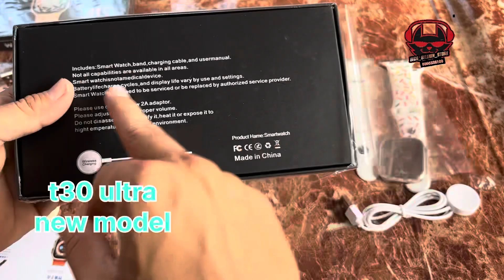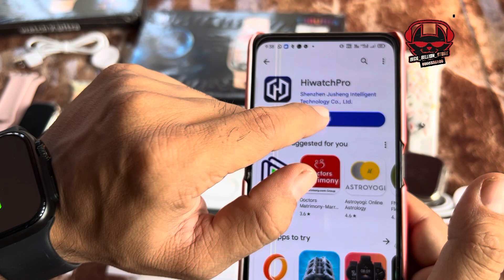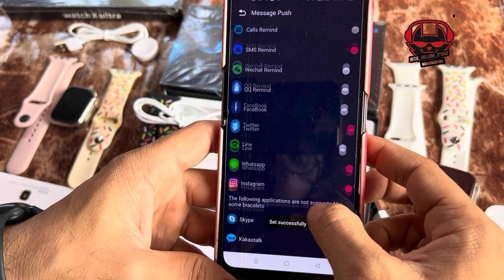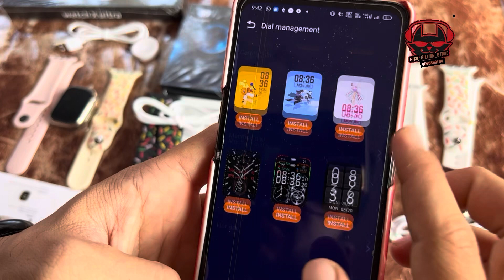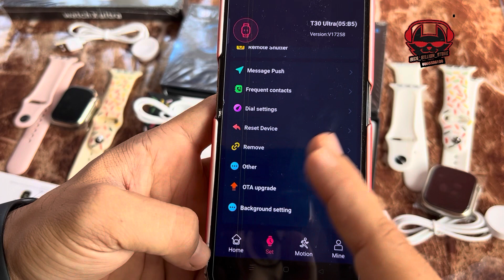T30 Ultra Smartwatch 49 mm t30 ultra smart watch t30 watch t 30 watch dual belt big display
purchase link

or order on whatsapp

whatsapp  direct msg us

or

link

Follow our Instagram page for daily live DISPATCH and  more

new account

Join our YouTube channel for all live video

All posting done in our telegram channel

Please join telegram and check our old and new both post and video (hd) in it

Join as soon as fast